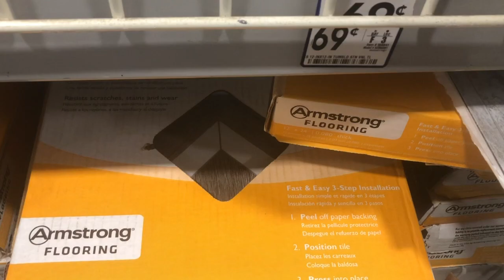DIY Office Chair Mat || Easy DIY using Peel and Stick Tile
Supplies Used:
Plywood 4'x4' - Home depot
Peel and Stick Vinyl Tile - Lowes